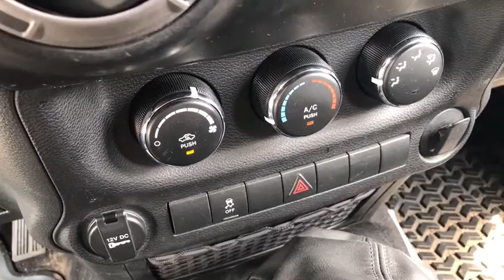2012 Jeep Wrangler Chicago, Matteson, Oak Lawn, Orland Park, Countryside IL P9983A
[LISTING TYPE] 2012 Jeep Wrangler

ALG Best Residual Value. Only 53,041 Miles! Boasts 21 Highway MPG and 17 City MPG! This Jeep Wrangler boasts a Gas V6 3.6L/231 engine powering it's polished transmission. Halogen headlamps, Vinyl shift knob, Variable intermittent windshield wipers.* This Jeep Wrangler Features the Following Options *Uconnect 130 -inc: AM/FM stereo, CD/MP3 player, Transfer case skid plate, Traction control, Tire pressure monitoring warning lamp, Tinted windshield glass, Tilt steering column, Temp & compass gauge, Sunrider soft top feature, Storage Tray, Steering wheel mounted audio controls.* The Votes are Counted *ALG Best Residual Value, KBB.com Total Cost of Ownership Awards, KBB.com Best Resale Value Awards.* Stop By Today *Come in for a quick visit at Western Avenue Nissan, 7410 S Western Ave, Chicago, IL 60636 to claim your Jeep Wrangler!